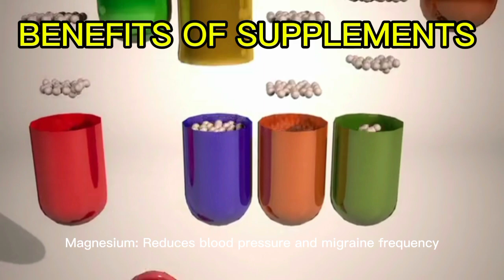BENEFITS OF SUPPLEMENTS.